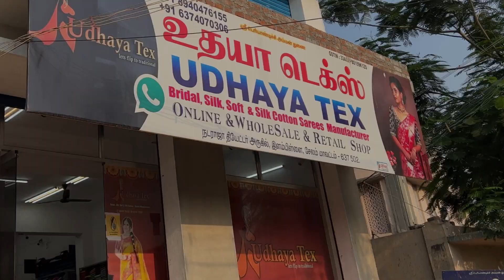Riya baby 1/2 birthday function saree shopping in salem * budget friendly sarees *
Uthaya tex

Worldwide Shipping.

14-14B, Mottur,Nataraja theater,Edanganasalai, Elampillai, Salem-637502.

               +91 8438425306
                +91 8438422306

சேலம் இளம்பிள்ளை

UDHAYA TEX

MSs Class one Sareesன் சொந்த தயாரிப்பு  சேலைகளை Online மூலம் வீட்டில் இருந்த படியே விற்பனை செய்ய  அதிக அளவில் Resellerகள் தேவை இதன் மூலம் நீங்கள் நல்ல லாபம் அடையாளம். Resellerக்கு தேவையான அணைத்து உதவிகளும்  செய்து தரப்படும். விருப்பமும் ஆர்வம் உள்ளவர்கள் கீலே உள்ள Whatsapp இணைப்பினை கிளிக் செய்யவும்